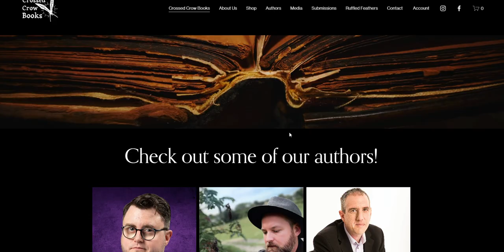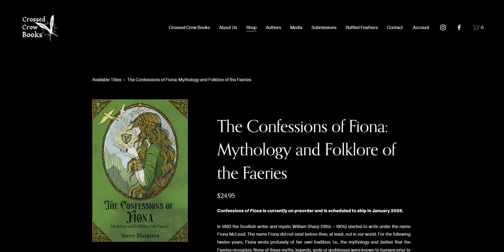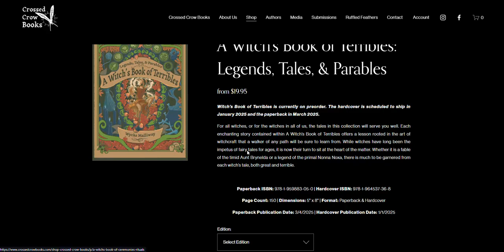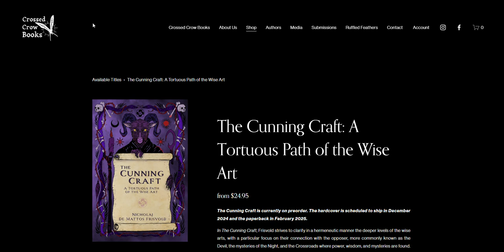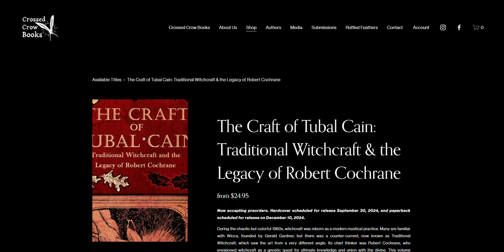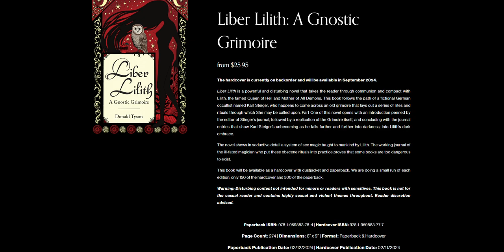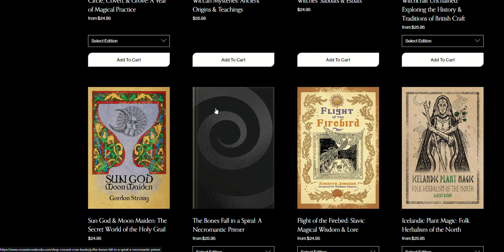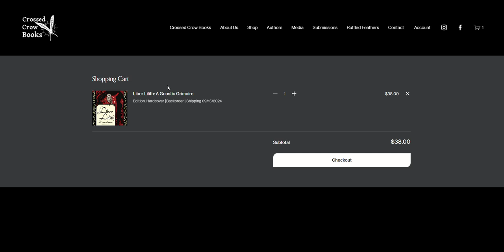Let's Go Shopping At Crossed Crow Books!